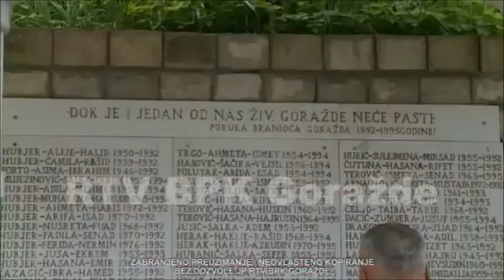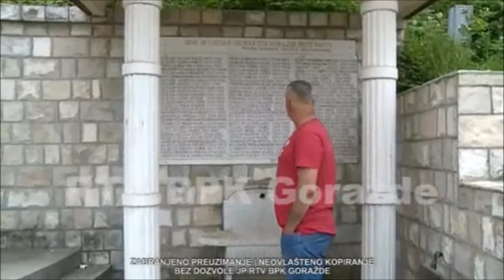Sudo Forto Godišnjica ranjavanja 5.5 2017